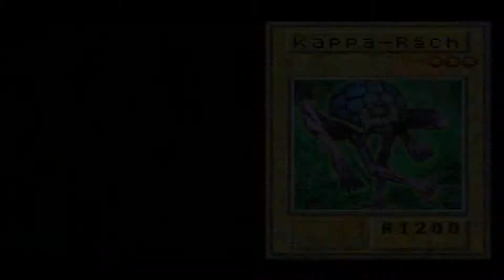Yu-Gi-Oh! Reschef of Destruction #14: Kampf um das nächste Millenniumsgegenstand!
Let`s Play zu Yu-Gi-Oh Reschef of Destruction!.